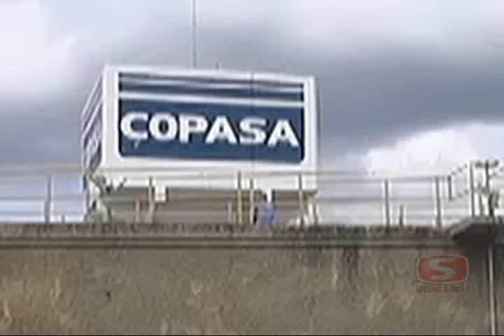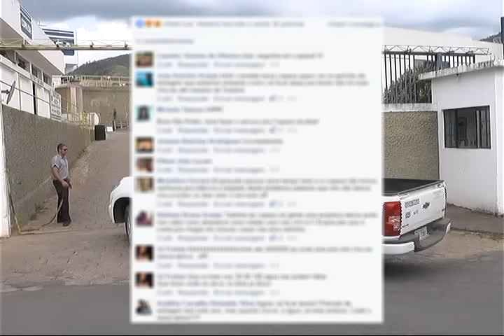Caso não chova nos próximos dias, abastecimento de água poderá ficar comprometido em Caratinga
Em nota enviada nesta manhã de quarta-feira (13/04), a empresa Copasa informou. Leia na íntegra:
"Devido ao longo período de estiagem, a vazão do Córrego do Lage, onde é feita a captação para abastecimento público de Caratinga, foi reduzida, o que pode prejudicar a distribuição de água na cidade caso não chova nos próximos dias.
A participação da população na redução do consumo é fundamental para evitarmos a retomada do rodízio. Evite o desperdício, como o uso de mangueiras para lavar calçadas e carros, e use a água com responsabilidade. Medidas simples, como fechar o registro do chuveiro na hora de ensaboar e não deixar torneiras pingando, contribuem muito para a economia de água.
Caso seja necessário adotar o rodízio, a medida será comunicada à população até que haja aumento significativo do volume de água do Córrego do Lage".

A situação vivenciada neste mês de maio é preocupante para os caratinguenses, tendo em vista que desde outubro do ano passado a crise hídrica passou a trazer transtornos com as manobras de abastecimento da empresa e muitas famílias chegaram a ficar sem uma gota de água na torneira.
No início do mês de março, em entrevista ao Super Canal, o gerente operacional da Copasa da Regional de Caratinga, José Augusto Neves dos Reis, falou sobre os projetos da empresa para reverter a situação de uma dependência exclusiva de  chuva para garantir o abastecimento.

No dia primeiro de abril, a Prefeitura de Caratinga enviou à Copasa uma notificação extra-judicial e explicitando a conclusão de relatório do Comitê de Gestão da Crise Hídrica em Caratinga e cobrando por explicações e providências no que tange às obrigações contratuais. A resposta para tais cobranças tem um prazo de 30 dias, dentre elas foi exposta a necessidade de Construção de dois ou mais reservatórios de caráter emergencial com objeto de evitar medidas de racionamento em Caratinga e projeto e ações relativas à “Transposição do Córrego do Rio Preto”: cronogramas de execução, incluindo data de início e término da obra;